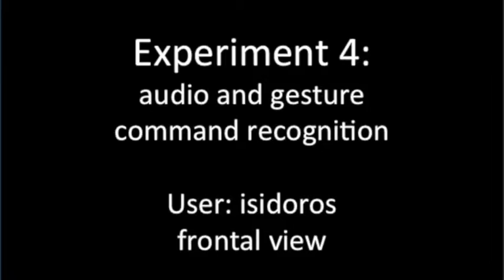I-SUPPORT Project: Experiment 4 (predefined audio-gestural commands)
created for the purposes of the I-Support Project at 15/01/2016
Nancy Zlatintsi (URL & Isidoros Rodomagoulakis

description:
Data Collection Experiments
Demo for Experiment 4: using predefined audio-gestural commands for various action
user: isidoros
view: frontal

Nancy Zlatintsi, PhD
Postdoctoral Researcher
Computer Vision, Speech Communication & Signal Processing Group
National Technical University of Athens